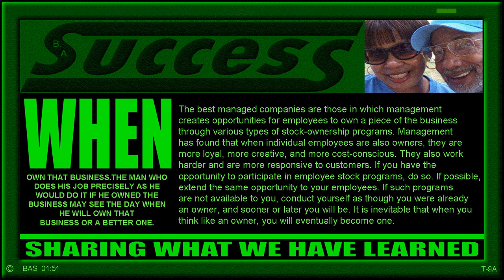B.A.SUCCESS SERIES [3] 33 WHEN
OWN THAT BUSINESS. THE MAN WHO DOES HIS JOB PRECISELY AS HE WOULD DO IT IF HE OWNED THE BUSINESS MAY SEE THE DAY WHEN HE WILL OWN THAT BUSINESS OR A BETTER ONE.

The best managed companies are those in which management creates opportunities for employees to own a piece of the business through various types of stock-ownership programs. Management has found that when individual employees are also owners, they are more loyal, more creative, and more cost-conscious. They also work harder and are more responsive to customers. If you have the opportunity to participate in employee stock programs, do so. If possible, extend the same opportunity to your employees. If such programs are not available to you, conduct yourself as though you were already an owner, and sooner or later you will be. It is inevitable that when you think like an owner, you will eventually become one.
Listen - Learn - Share